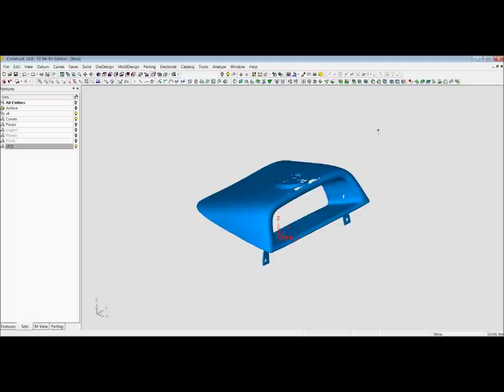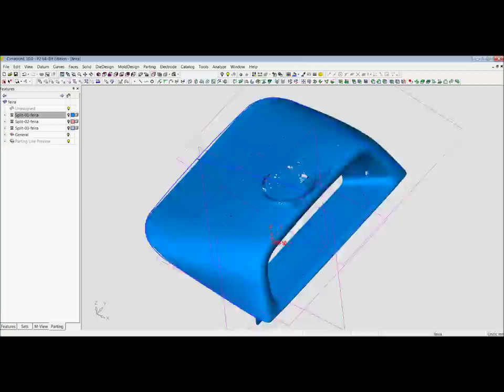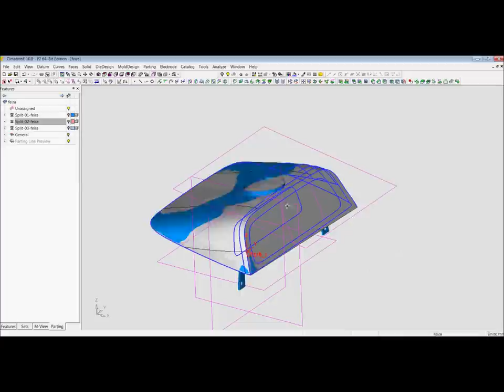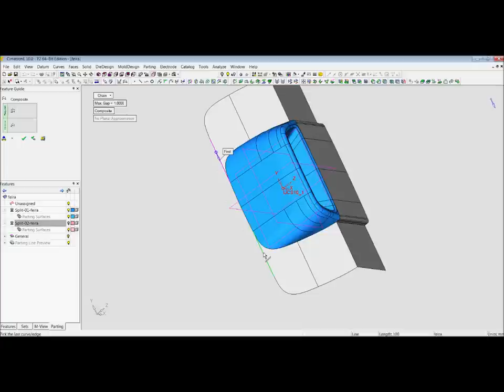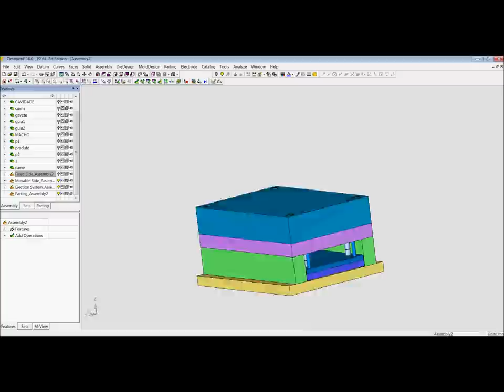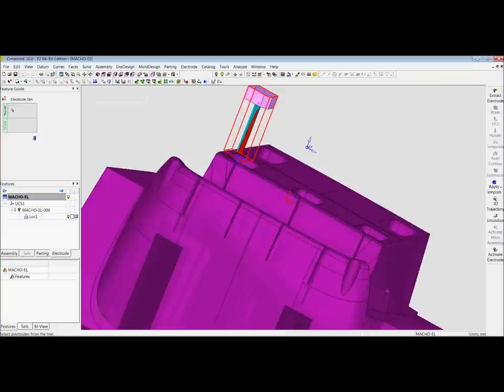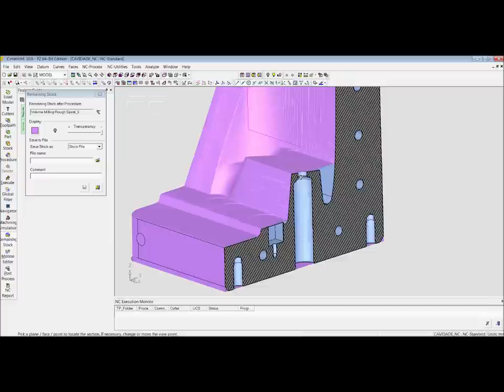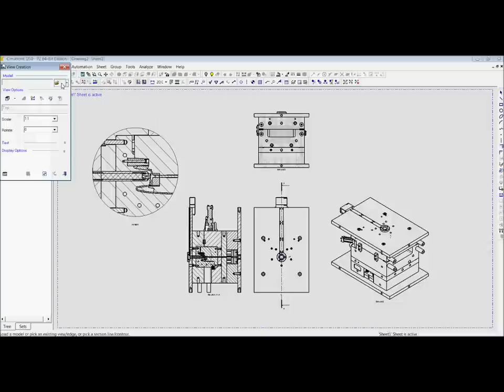Cimatron - Henrique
Do digitalizado ate o CAM